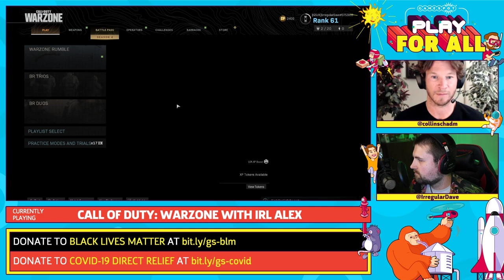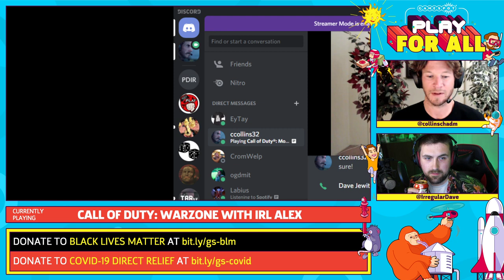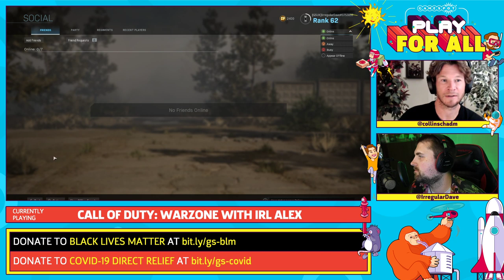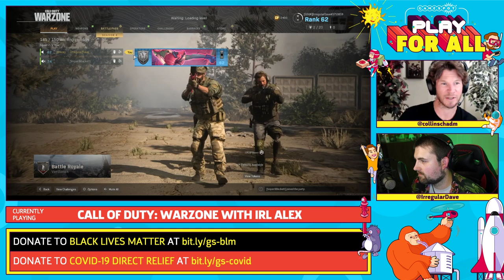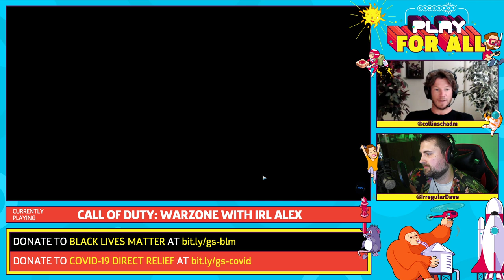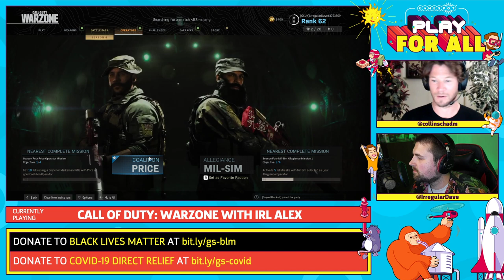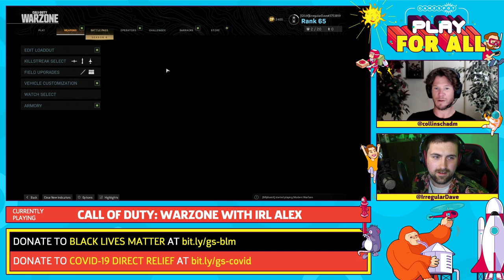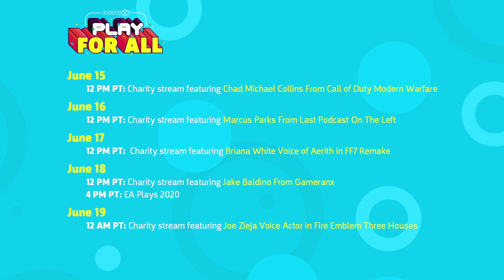COD Warzone With Modern Warfare's Alex (Chad Michael Collins)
On today’s GameSpot Play For All charity stream, we’ll be playing some Warzone season 4! Joining us will be the voice of Alex, Chad Michael Collins, and we'll try and come out on top.